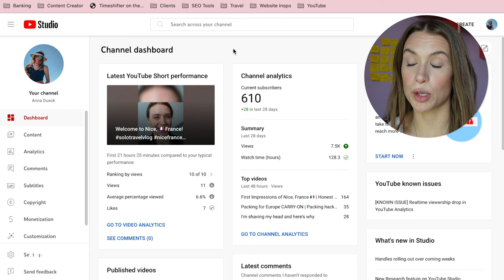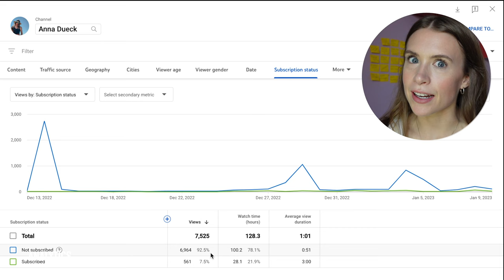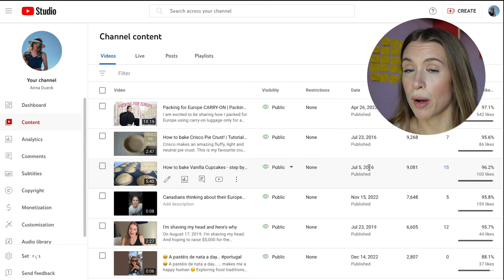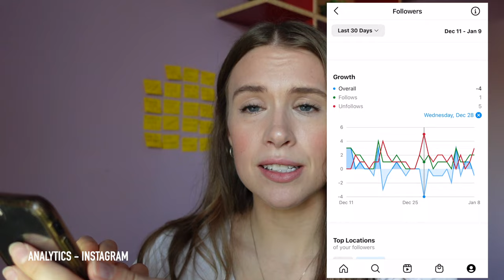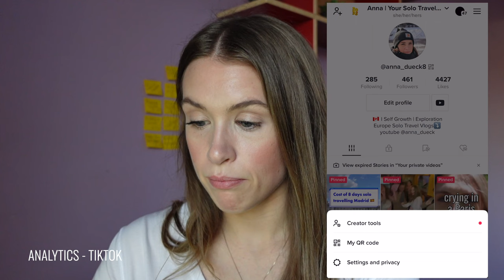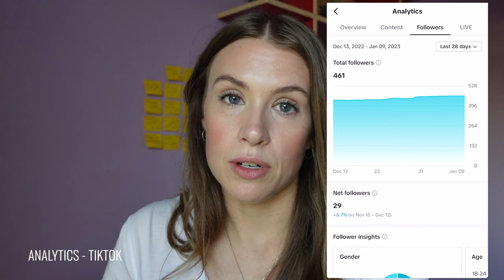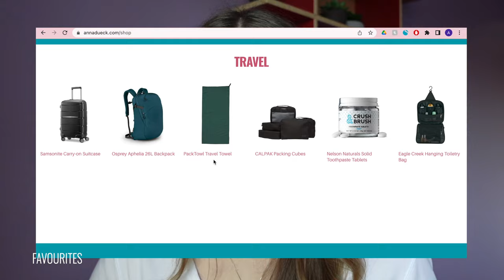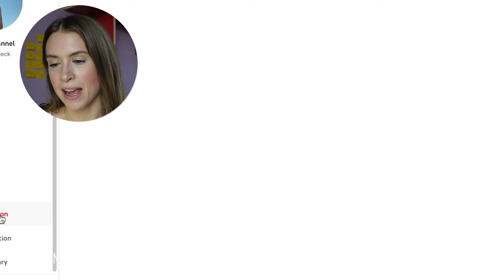💰 January 2023 Goals and Business Reset | Revenue and Analytics Report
Welcome friends! 👋🏻 I am excited to sit down with my coffee ☕️ + open up more about the behind the scenes of my channel as a nano sized content creator! The journey starting from almost zero subscribers has been a rollercoaster 🎢 I am so excited to see this community growing, + can’t wait to share more about myself + this growing business going forward!

P.s. don’t forget to comment your favourite emoji below! 🕺🏻 🦄

☕️ CLOSE FRIENDS MEMBERSHIP [free for the next 3 people]

🔗 LINKS
₁ PERSONAL UPDATES

People We Meet on Vacation by Emily Henry
Turtles All the Way Down by John Green
The Summer I Turned Pretty by Jenny Han
Good Girl’s Guide to Murder by Holly Jackson

👩🏼‍💻DIGITAL NOMAD GEAR
Laptop stand

// TIMECODES
00:00 - 02:26 Welcome
02:26 - 04:50 Personal Updates
04:50 - 07:00 Brand Growth
07:00 - 11:42 Analytics YouTube
11:42 - 13:28 Analytics Instagram
13:28 - 15:23 Analytics TikTok
15:23 - 17:35 Goals
17:35 - 20:06 Favourites
20:06 - 22:15 Revenue
22:15 - 22:40 Bloopers